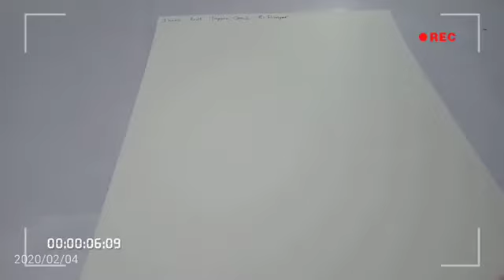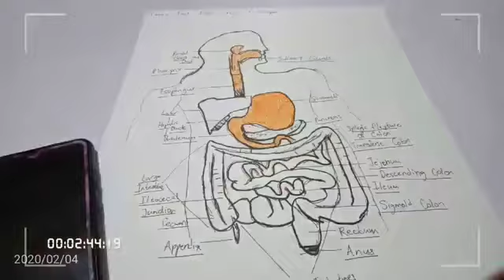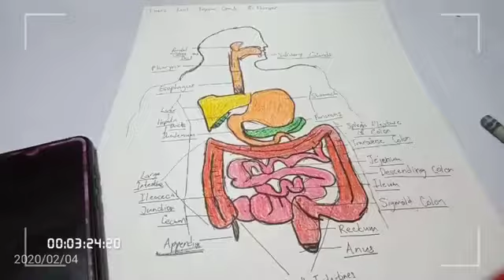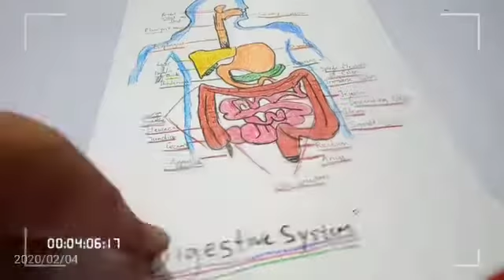Digestive System Drawing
Science Project Grade 8